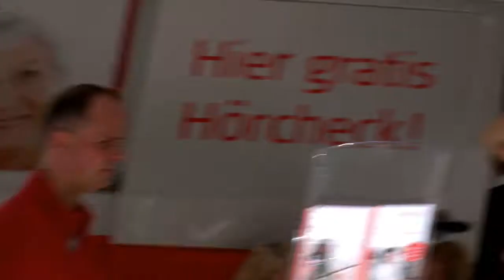TRAILER - Print hates us all (Fragmente einer Entgegnung